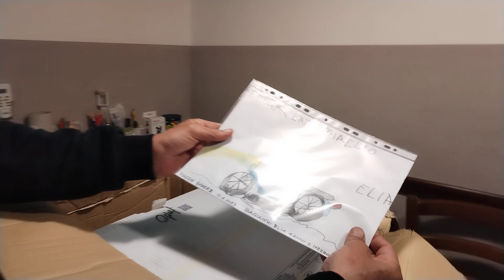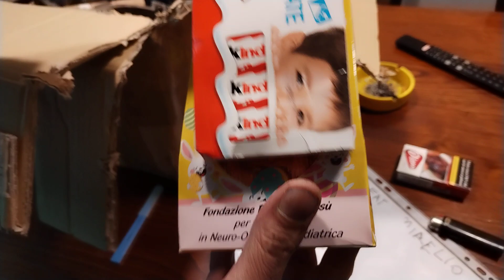questo motore deve fischiare